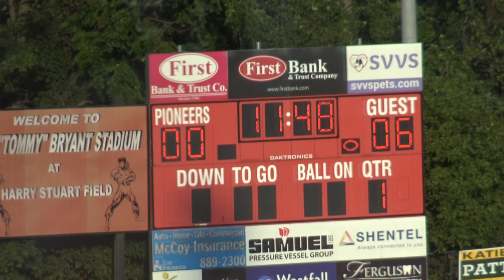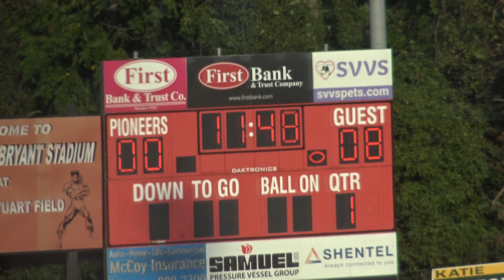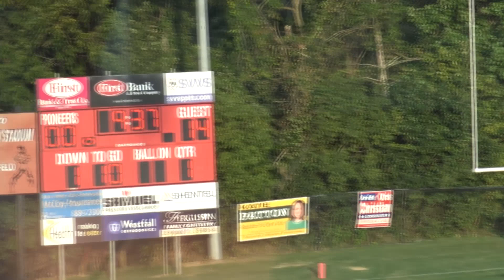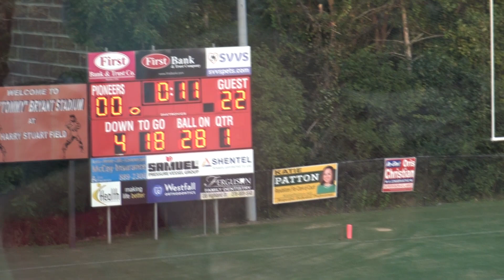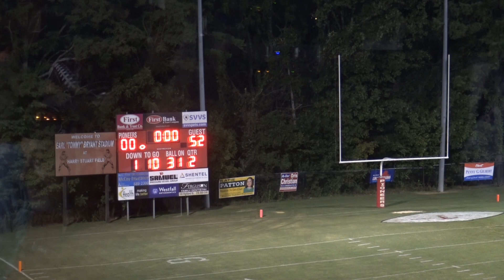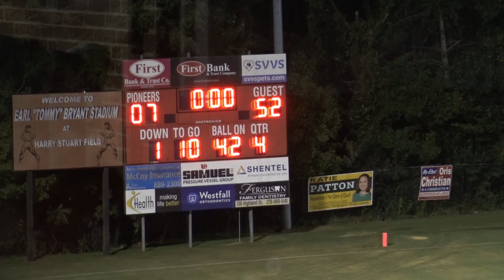Coal Bowl: Lebanon vs Honaker - VA High School Football 08/24/23